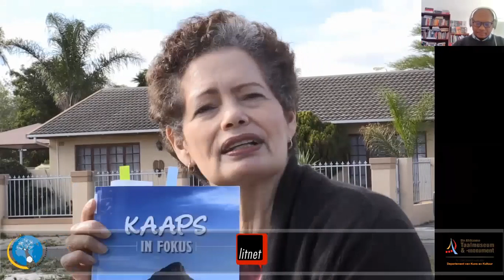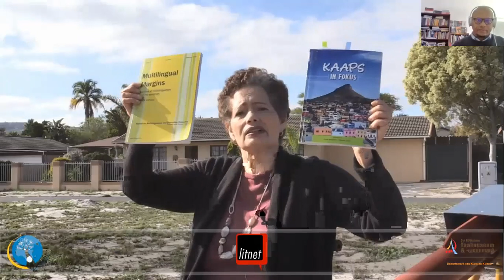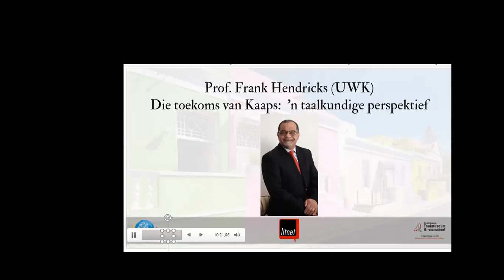Video: "Die toekoms van Kaaps"-webinaar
“Die toekoms van Kaaps”, 'n webinaar aangebied in samewerking met die Afrikaanse Taalraad (ATR), die Afrikaanse Taalmuseum en -monument en LitNet, het op Jeugdag, 16 Junie 2020, plaasgevind.

 Gesprekleier: Heindrich Wyngaard
 Verwelkoming en agtergrond: Conrad Steenkamp (ATR)
 Paneel:

- Charlyn Dyers (Universiteit van die Wes-Kaap): 'n Terugblik op die simposium "Kaaps in fokus", 2012

- Monn-lee Geduld (onderwyser): Kaaps in die onderwyskonteks

- Jeremy Vearey (skrywer): Kaaps as kommunikasiemedium in verskeie domeine

- Gerda Odendaal (Woordeboek van die Afrikaanse Taal): Die standaardisering/herstandaardisering van Afrikaans: Wat is die posisie van Kaaps?

- Frank Hendricks (Universiteit van die Wes-Kaap): Die toekoms van Kaaps: 'n taalkundige perspektief